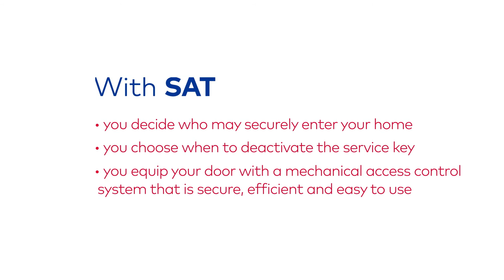dormakaba cylinder lock - SAT (Secure Access Temporary)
Temporary access with a turn of the key: You want to grant temporary access to a third person, but do not want to invest in an electronic access system?  dormakaba has a solution that is simple, secure and economic cylinder with SAT service function.

Our cylinder lock is easy to use: When temporary access is to be granted, the owner simply retracts his key in the service position (7 o’clock).   In this position, the service key can open and lock the door lock from the outside and inside of the door. This keeps the door secure while the service person is on your premises. When the service person has completed his work, the door is securely locked again from the outside.

Access is always under control: Whenever the outside keyway is in the vertical position (6 o’clock), the service key cannot unlock the door. If the door is locked by the service key from the inside, the proprietor key can still unlock the door from the outside in the 8 o’clock position. The owner has access at all times, even if the service key is in the lock cylinder on the inside. You can even determine which doors the service key can unlock inside your premises.

Your dormakaba authorised partner will gladly help you find the best solution for your home. Purely mechanical solution with proprietor and service key Temporary access for cleaning and service personnel No compromises in physical security. Low investment cost. Little maintenance required.